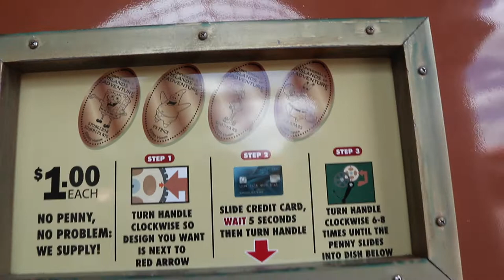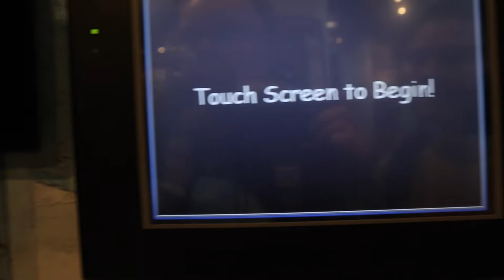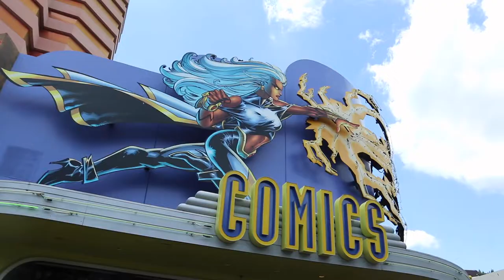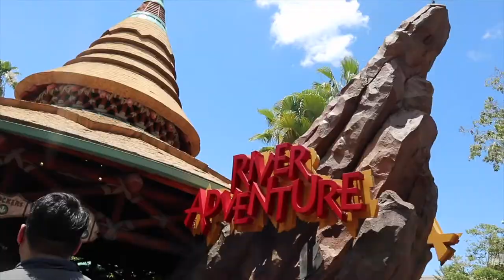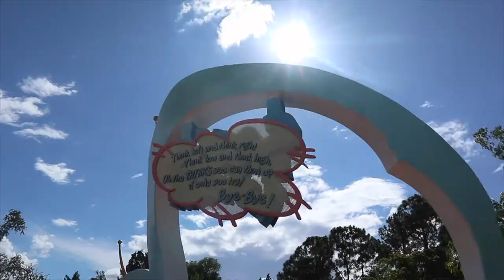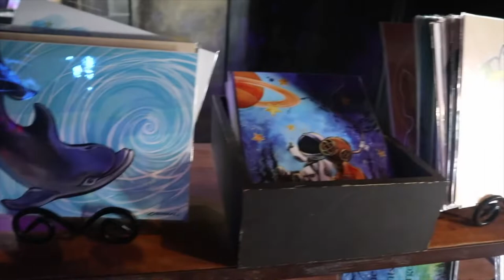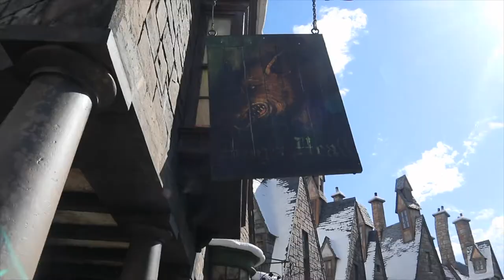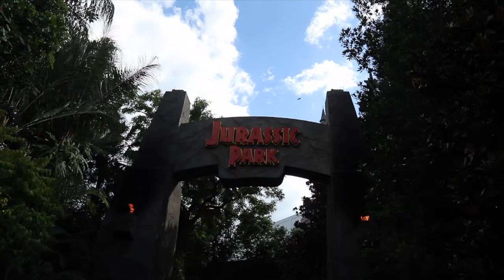WALT DISNEY WORLD FLORIDA VLOGS 2022 🇺🇸 ~ DAY SEVEN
WELCOME! to day seven of our second  day at Universal.

we started the day by checking out of Cabana Bay , we the headed to Island's of Adventure and  had a great time  exploring Harry Potter land.

Then we got stuck in the storm and still didnt get into the pool oh well.

Unlike Disney you cannot film on most of Universals Rides so we tired to show as much as we could of our day.